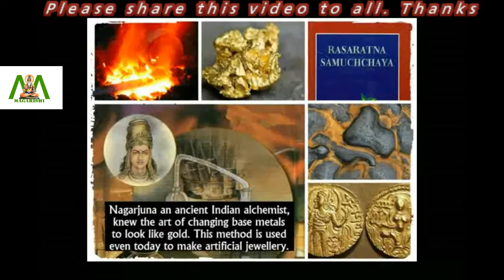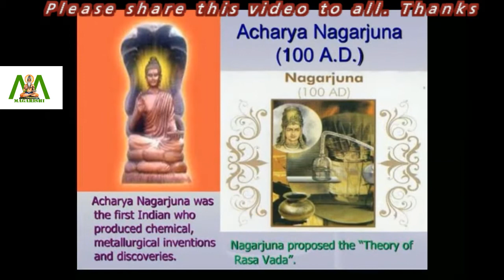Nagarjuna change the way medicine was practiced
Modern medicine recognizes Paul Ehrlich who received the Nobel Prize in 1908 for his work on immunity, and considered him as a pioneer in the field of chemotherapy.

But if we took deeper into ancient Indian texts, we find references to Nagarjuna, who could well hold the honour of being called the ‘father of Chemotherapy’. He is believed to have been an alchemist who worked extensively with mercury, and advocated the use of chemical cures, rather than preparations made from herbs and vegetables.

An alchemist par excellence, he compounded many specially concocted chemicals referred to as bhasmas. Nagarjuna rewrote Sushruta’s text into what we currently know as the Sushruta Samhita. He described details of the circulatory system, and referred to blood as rakta dhatu.

Famously referred to in ancient Indian texts as  ‘Bodhisattva Nagarjuna’, considerable doubt exists about the period during which he lived. Therefore, it is quite likely that we are dealing with more than one person when we consider all that is attributed to Nagarjuna.